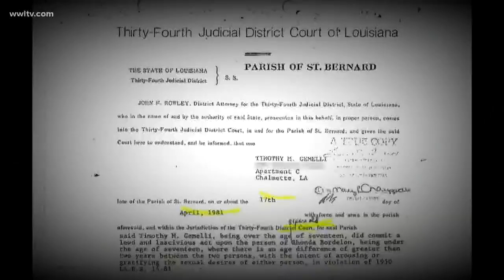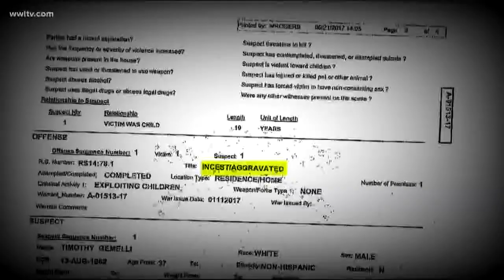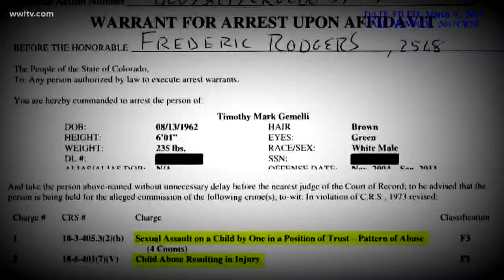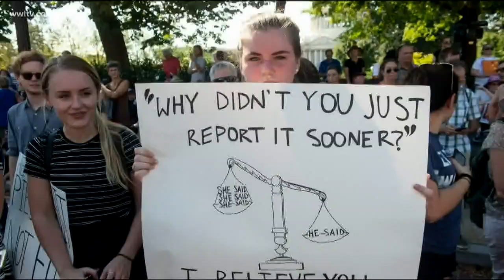Accused of molesting several girls over decades; man has never been sentenced to jail for it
Tim Gemelli has been accused of molesting young girls for nearly 40 years in Louisiana, Texas and now Colorado.